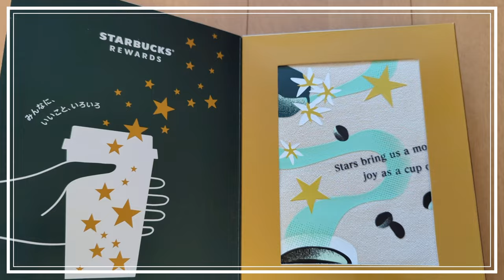STARBUCKS Rewards特典！限定トートバックの開封＆素晴らしいデザインをチェック！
本日はスターバックスコーヒーのオリジナルトートバックの開封レビューをお届けします。
スタバが大好きな私と家族は、毎週のようにスタバで飲食を楽しんでいます。
2月にスターバックスから、400リワードポイントで限定トートバックへ交換できるオファーメールが届きました。ポイントはたっぷり溜まっていたので、躊躇することなく手続き。しかし届くまで一ヶ月かかるとのこと。先日、ようやっと本手続きをして受け取ることができました。
詳細は動画をご確認ください。

【浜松で大好きなカフェ】ちょっと優雅なランチをAfternoon Tea でいただきました～✨